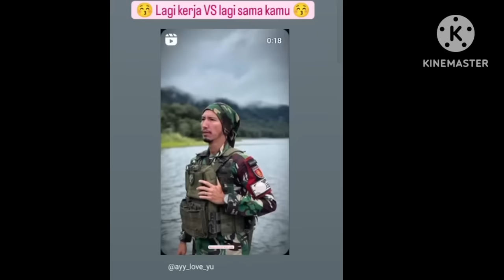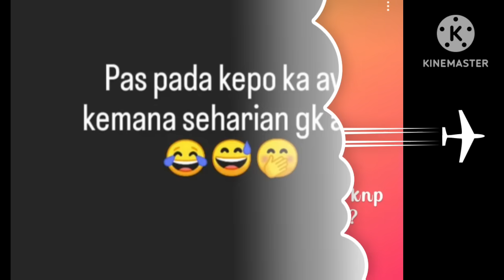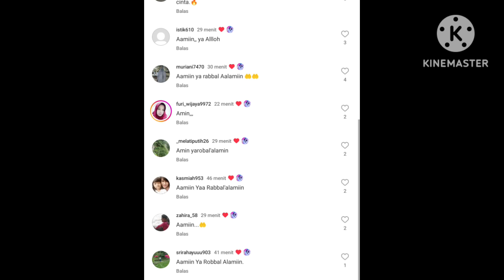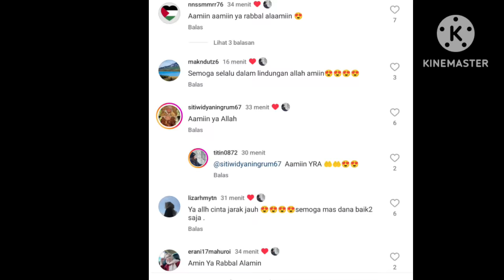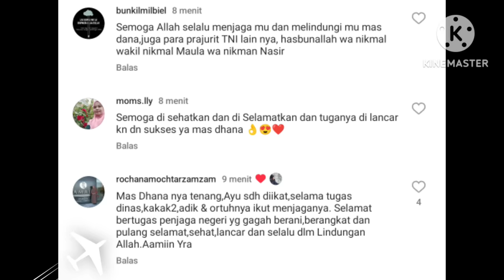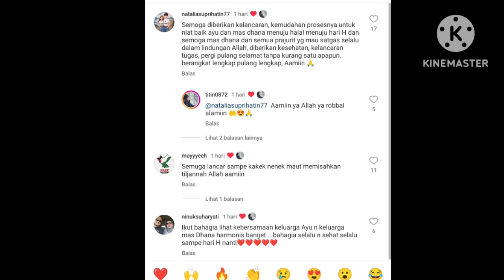TERNYATA INI ALASAN AYUTTTAK ADA DI BROWNIS & PAS BUKA. AYU DAMPINGI MAS DANA PERGI WAMIL KE PAPUA